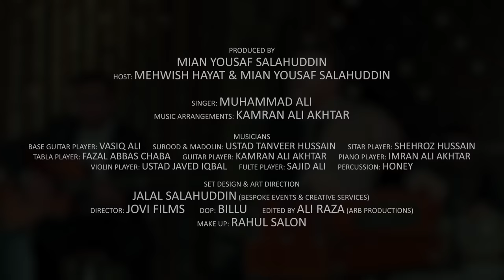Baat Karni Mujhey Mushkil |Muhammad Ali, Khiraj A Tribute to Mehdi Hassan |Sufiscore |Latest Ghazal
Original by Ustad Mehdi Hassan Sahab
Lyrics by Bahadur Shah Zafar

Produced by Mian Yousaf Salahuddin
Host: Mehwish Hayat & Mian Yousaf Salahuddin
Singer: Muhammad Ali
Music arrangements: Kamran Ali Akhtar
Musicians
Bass guitar: Vasiq Ali Surood
Mandolin: Ustad Tanveer Hussain
Sitar: Shehroz Hussain
Tabla: Fazal Abbas Chaba
Guitar: Kamran Ali Akhtar
Piano: Imran Ali Akhtar
Violin: Ustad Javed Iqbal
Flute: Sajid Ali
Percussion: Honey
Mix & master: Afzal Hussain (Stylus studio)
Set design & art direction: Jalal Salahuddin (bespoke events & creative services)
Creative agency: 9t9ly Creatives
Creative producer: Adeel pk
Director: Jovi Films
Dop: Billu
Editor: Ali Raza (Arb Productions)
Make up: Rahul Salon
Wardrobe: Jason Gold